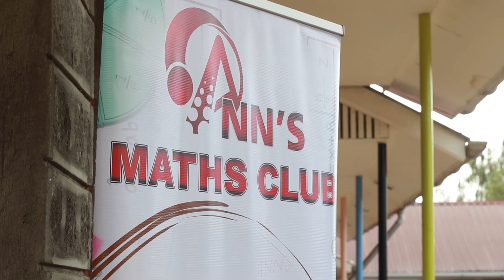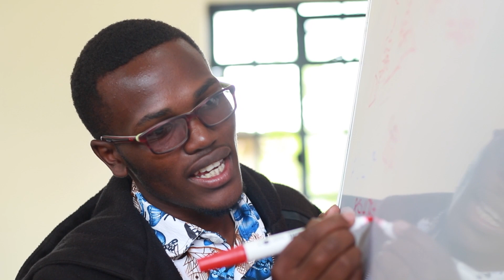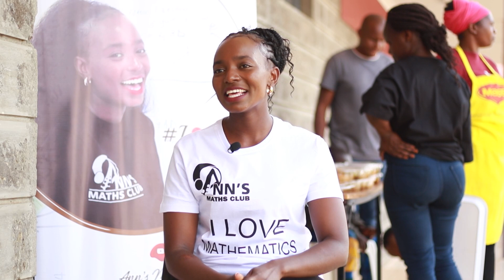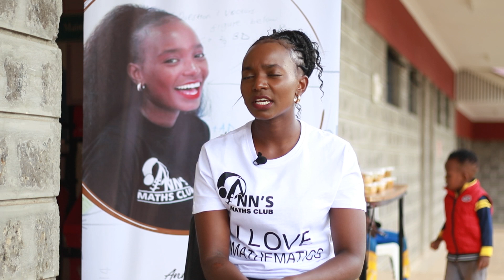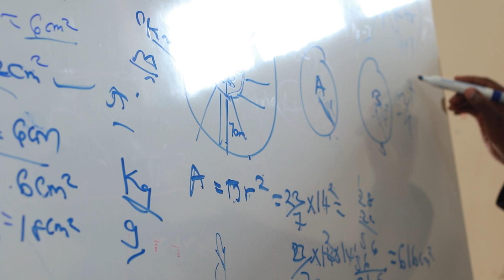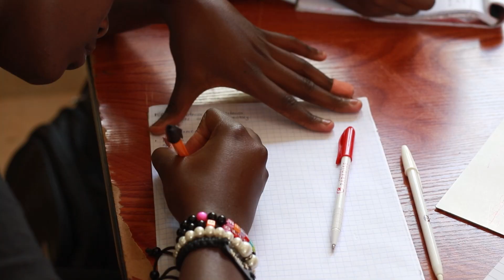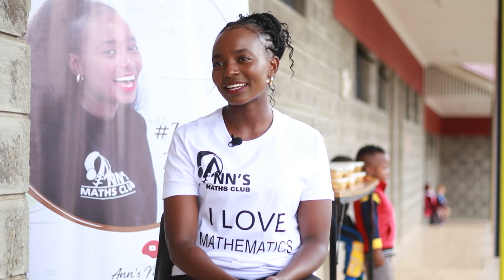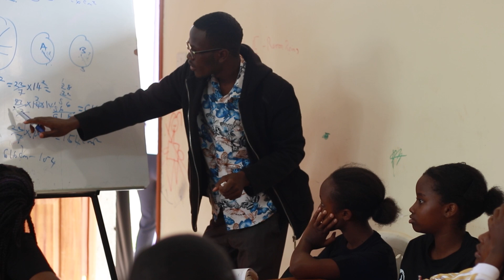Ann's Maths Club Bootcamp Documentary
On the 21st of April, we held our first-ever Boot camp! A mathematics-filled fun day, because at Ann's Maths Club we love mathematics. Watch the video to see how the day went.

We are grateful to God, the parents, students, teachers, mentors, all service providers, and everyone who made this day a success!